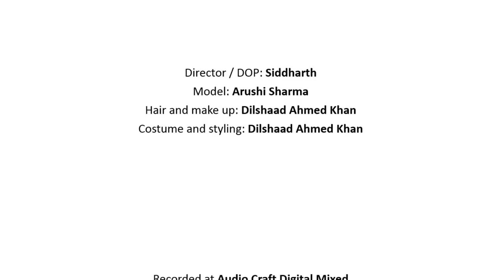Aane Wala Pal - Cover | Retronica | Karan Oberoi | HD Music Video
This Kishore Kumar number is an evergreen song which was from the iconic Amol Palekar movie “Golmaal”. Karan Oberoi brings back the magic of this yesteryear song in a contemporary style. Music is given by Agni Varan Ruhela.

Original Song Credits:
Movie: Golmaal
Starring: Amol Palekar, Archana
Singers: Kishore Kumar
Lyrics: Majrooh Sultanpuri
Directed: Hrishikesh Mukherjee

Cover Credits:
Singer: Karan Oberoi
Actors: Karan Oberoi & Aarushi Sharma
Director/DoP: Siddharth
Editor: Gaurav Meshram
Stylist: Dilshad Ahmad Khan
Make-up & Hair: Dilshad Ahmad Khan
Recorded by: Audio craft digital
Mixed & Mastered by: Hanif Tak
Bass Guitar: Akhil Sindhwani
Guitars: Samit Kadlag
Drums & Percussion: Hardik Mehta
Producer : Karan Oberoi